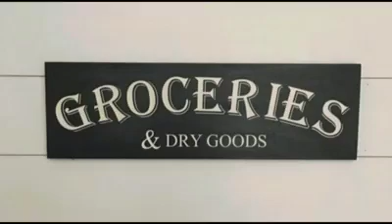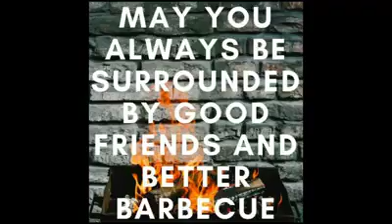Grilled Texas Beef Ribs & Salmon Filets Rosemary Garlic Hasselback Taters stuffed roasted jalapeños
Grilled Texas Beef Ribs & Salmon Filets served alongside Rosemary Garlic Hasselback Taters 🥔 🥔 and some cheese stuffed roasted jalapeños.
(Made up my own Bbq glaze with items found in the fridge 😊😉😋)